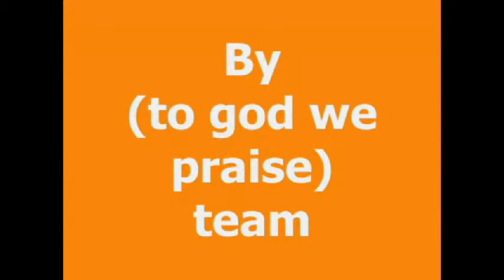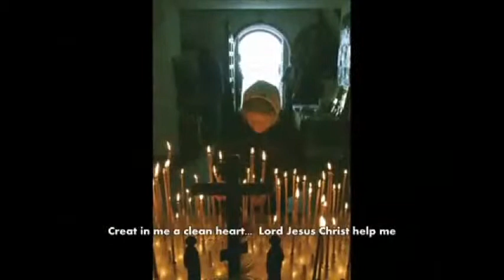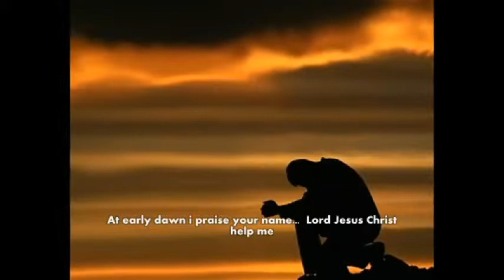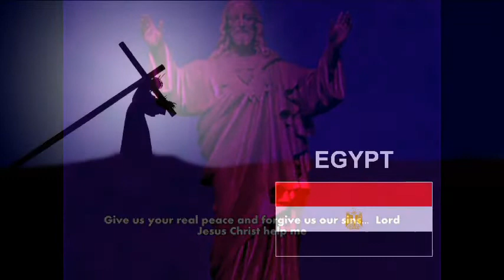EGYPT يا رب يسوع مساعدتي